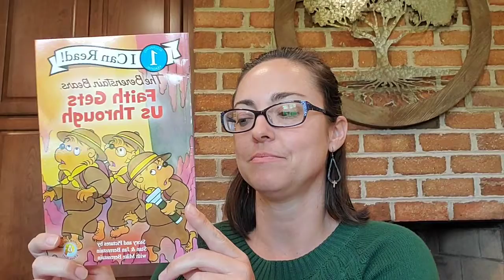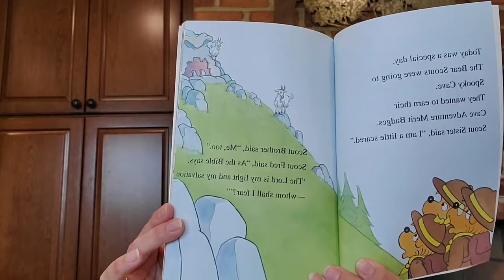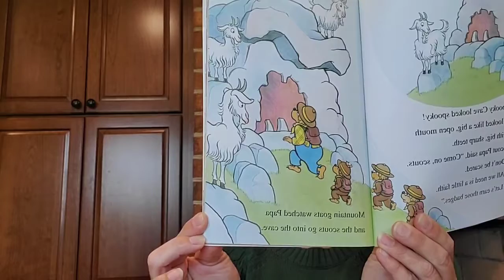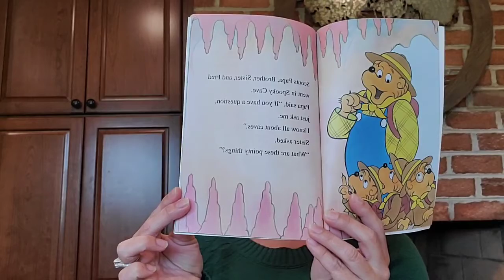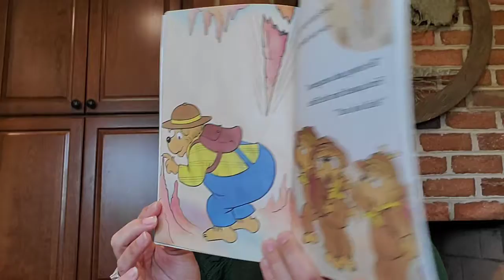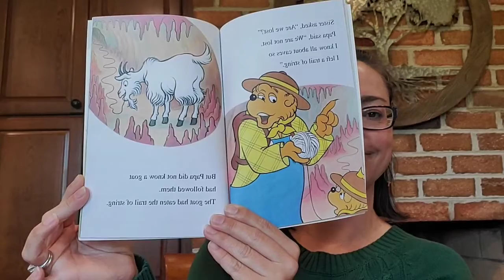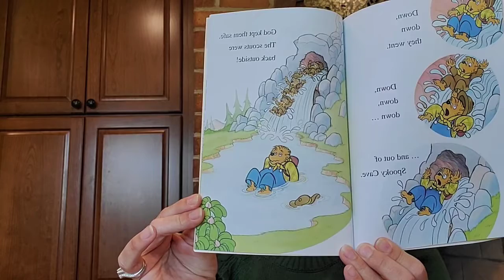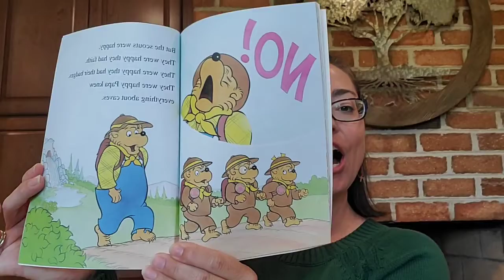Story Time with Mrs. Sarah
Mrs. Sarah is looking forward to you listening to books she will be reading.